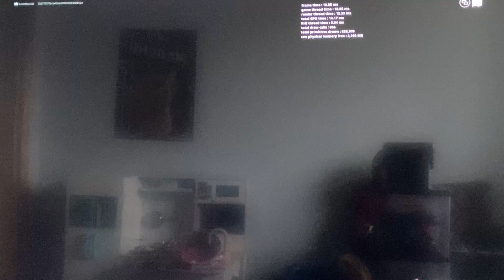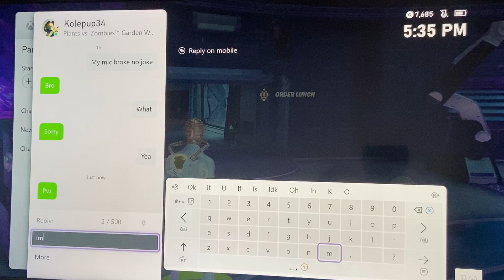Fortnite cops and robbers role play Among Us mode (cringe)